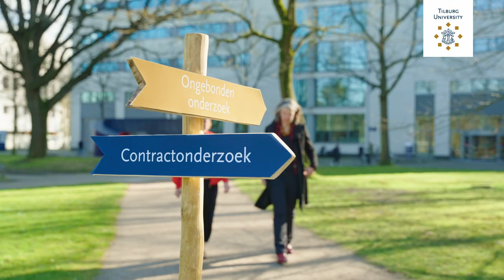Het loopbaanpad van Corien Prins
Sommige wetenschappers doen het nét even anders. Ze kiezen met succes hun eigen weg in de academische wereld. In Het Loopbaanpad lopen we met bijzondere wetenschappers over hún loopbaanpad.

Op de campus van Tilburg University en in het Stadsbos 013. Ze vertellen waar ze tegenaan liepen en hoe ze hun passie voor wetenschap volgen. Mooie verhalen van wetenschappers die zich niet zoveel aantrekken van hoe het eigenlijk ‘hoort’.  Mensen zoals Corien Prins. Deze hoogleraar kreeg al vaak het verwijt geen 'echte' wetenschapper te zijn, maar ontving wel de Stevinpremie. Hoe zit dat?